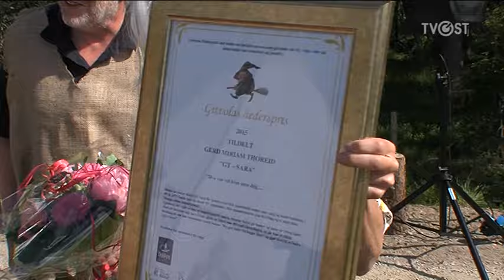Heksefestival på Budor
Noen hundrede mennesker hadde møtt opp på Heksefestivalen på Budor i sommer.